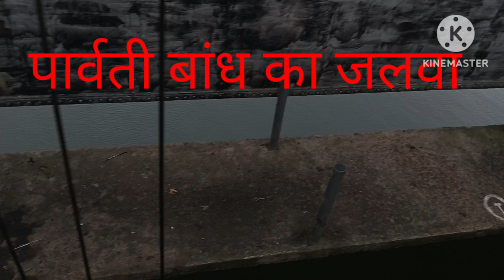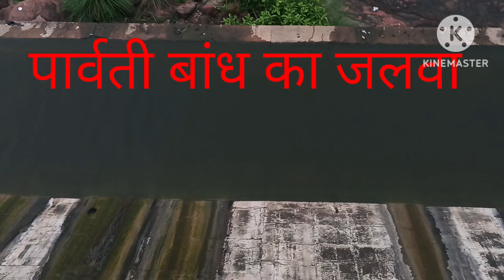पार्वती बांध का देरस्य 22 गेटो का जवाव नहीं dholpur ka angai dem